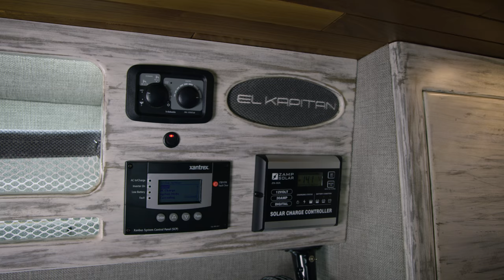El Kapitan Piano Van | Camper Van | 144 Mercedes-Benz Sprinter 4x4